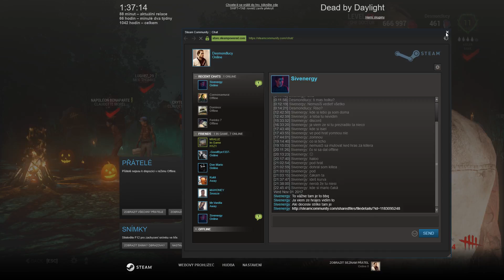Dead by Daylight adept Doctor 1.8.0